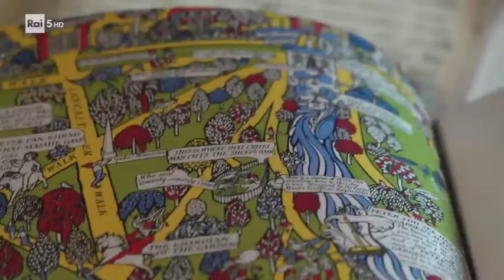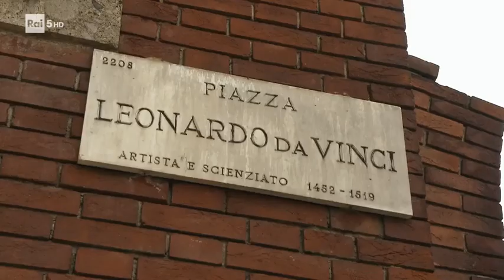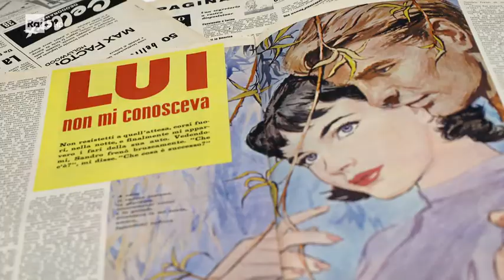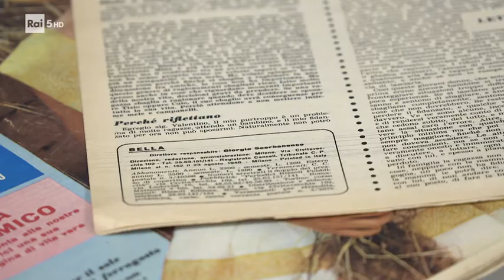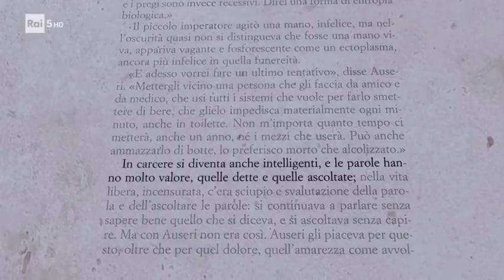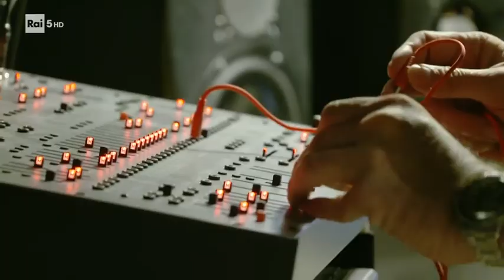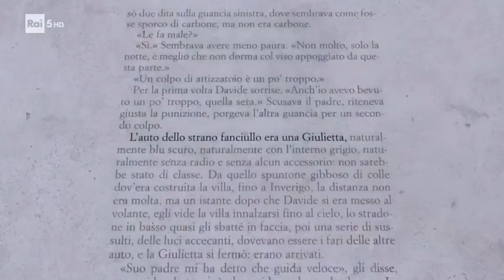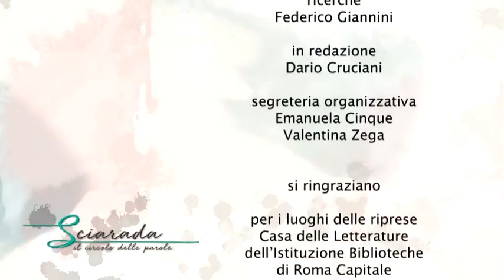Milano noir con Giorgio Scerbanenco - Documentario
"L''Atlante che non c'è", regia di Davide Venturi, scritto da Riccardo Marra e Davide Venturi, realizzato da SPAV - Società di Produzione Audio Video, conduttore Marco Vivio